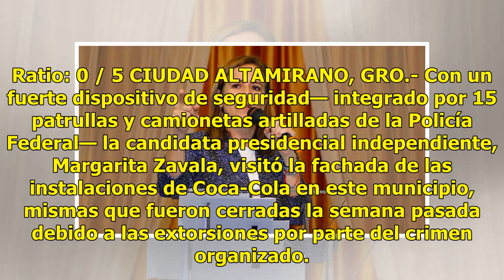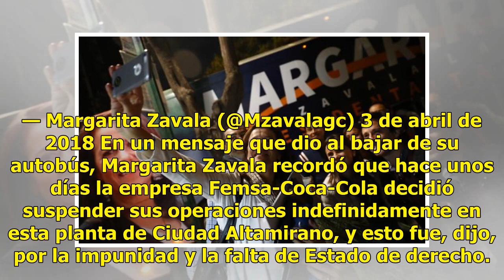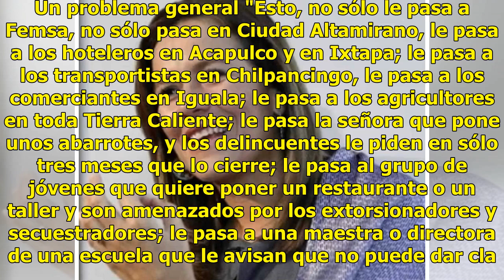Margarita Zavala dice que tendrá un gobierno valiente que enfrentará al crimen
Ratio: 0 / 5 CIUDAD ALTAMIRANO, GRO.- Con un fuerte dispositivo de seguridad— integrado por 15 patrullas y camionetas artilladas de la Policía Federal— la candidata presidencial independiente, Margarita Zavala, visitó la fachada de las instalaciones de Coca-Cola en este municipio, mismas que fueron ...

{hashtag}